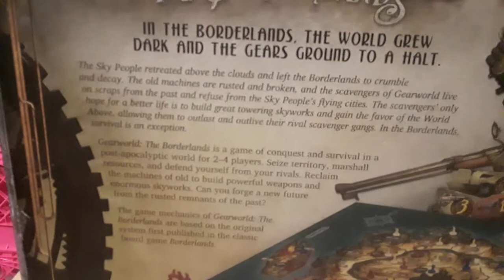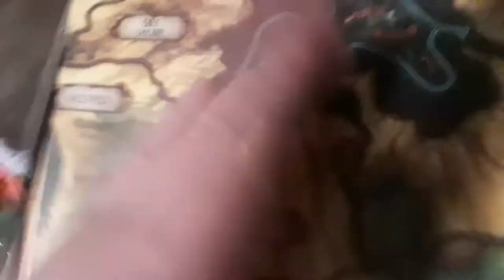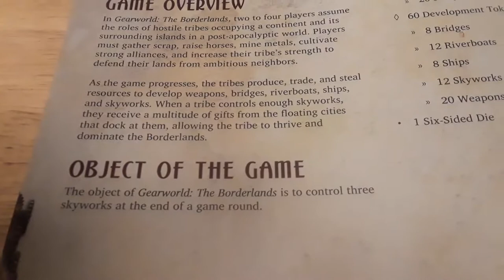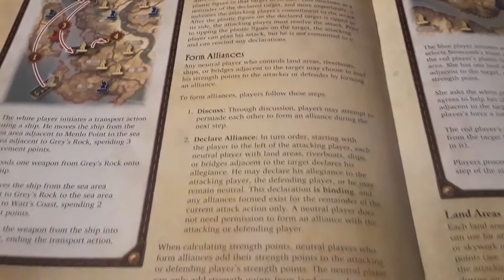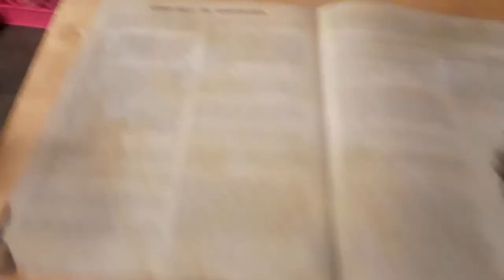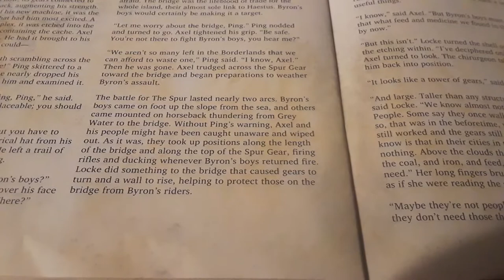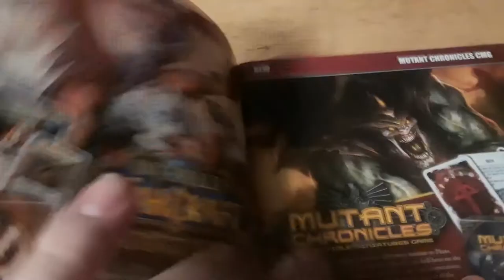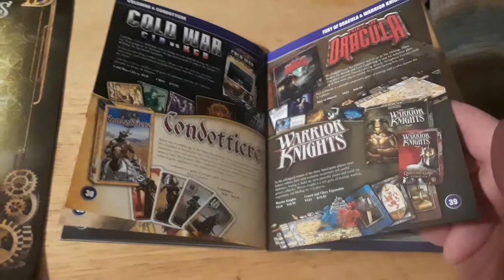Gearworld the borderlands board game reviews/overview pt1